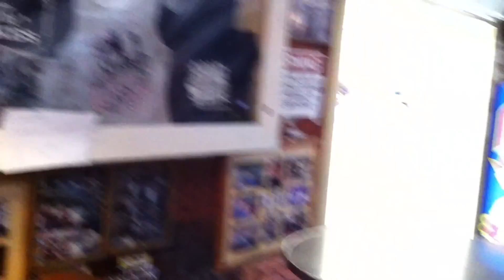Cycling in Orange County